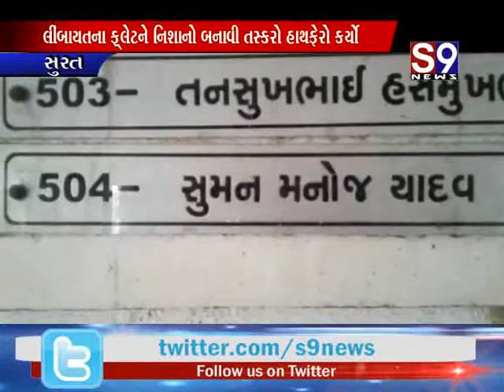Surat : લીંબાયતના ફ્લેટને નિશાનો બનાવી તસ્કરો હાથફેરો કર્યો